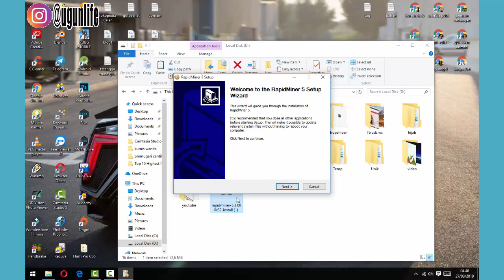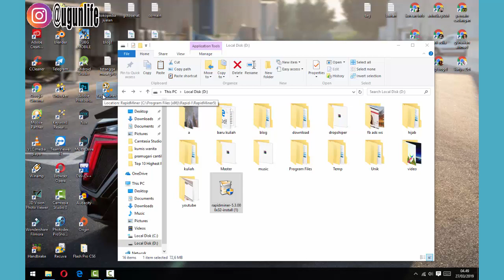Cara Instal RapidMiner Terbaru 2019, Aplikasi Untuk Data Mining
ikuti  Soial Media saya

Thank You ~ Gunawan Ahmad